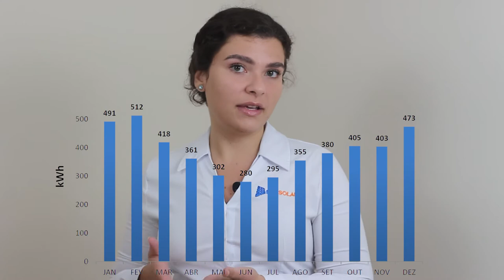youtube video #-8WbKKXp1Ys